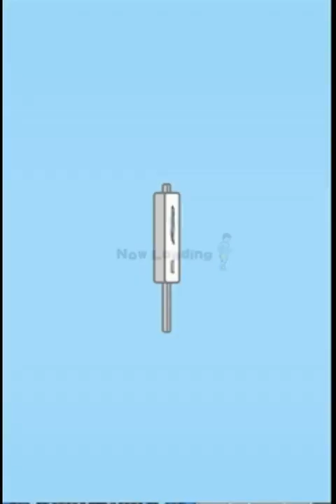完結！帰ってきた！太郎の運命は俺が変える！再び！ドッキリ神回避２！ しめじが実況 ＃３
その他の単発ゲーム実況はこちら